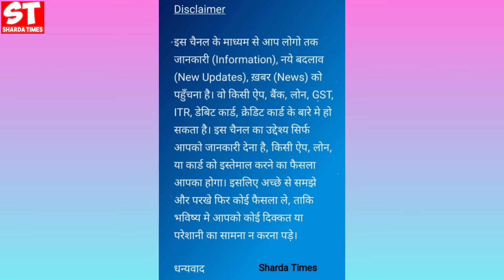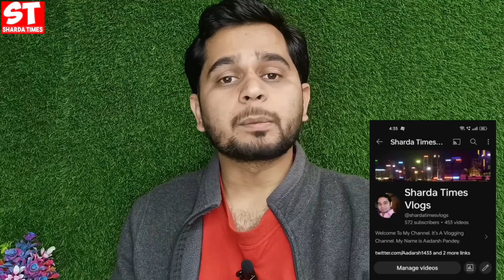Paytm App New Update ? | Paytm Business Account New Update ?